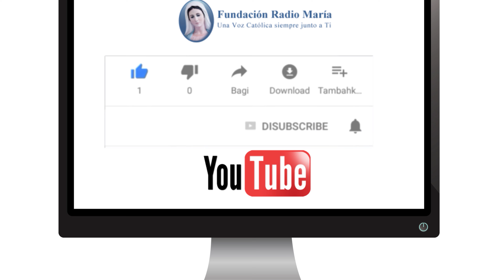Comentario del Evangelio | 23 de abril de 2023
Dirige Padre Marco Bayas | Director Editorial de Radio María
Ecuador
RadioMaría, 24 horas junto a Ti.